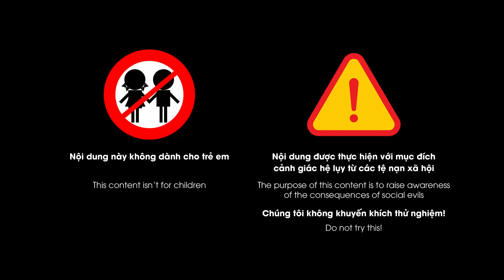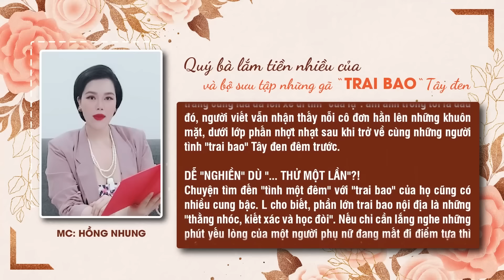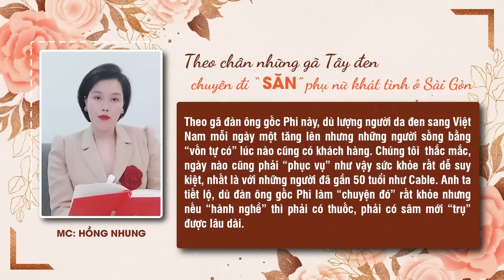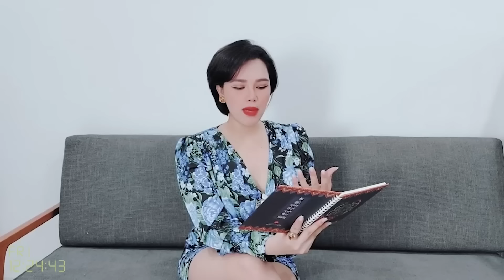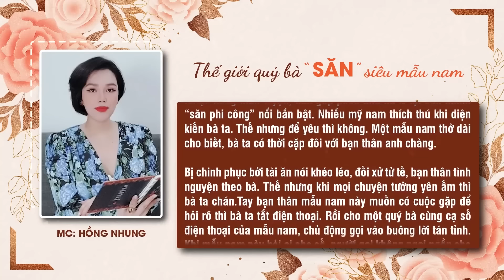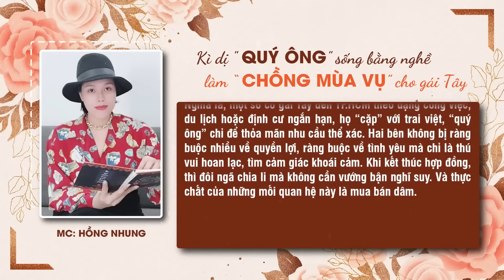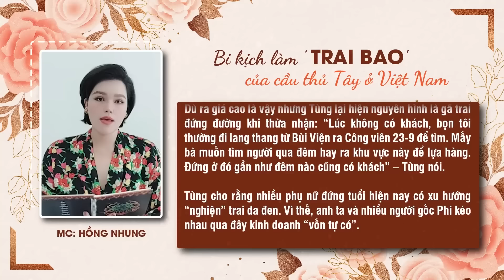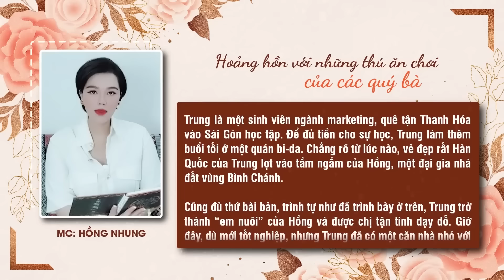TOP ký sự điều tra các dịch vụ NGHE là NÓNG, nghe là KHÔNG DỪNG ĐƯỢC | Blog tâm sự